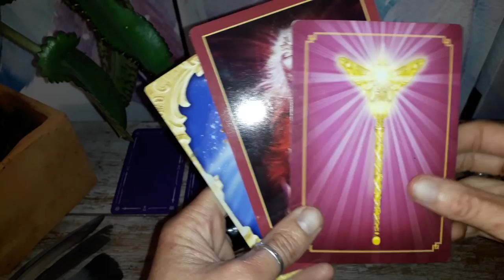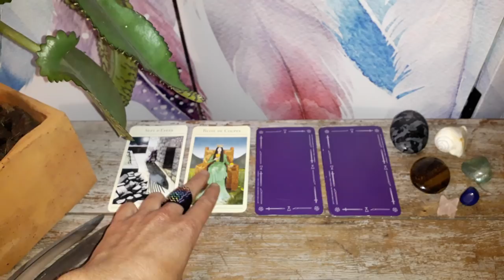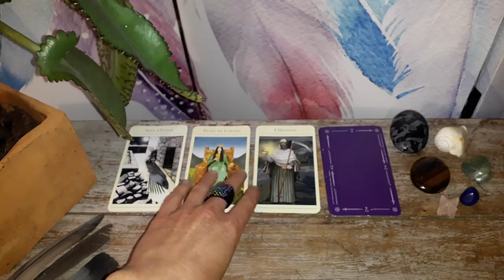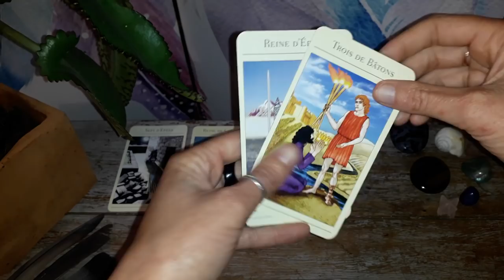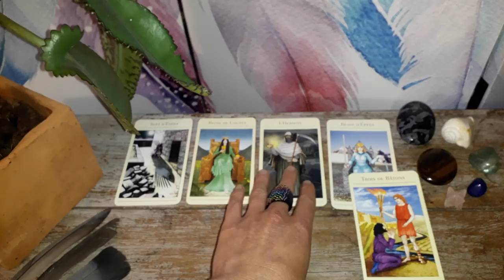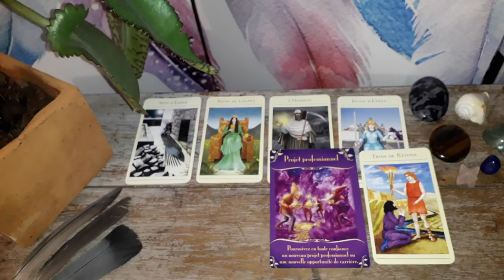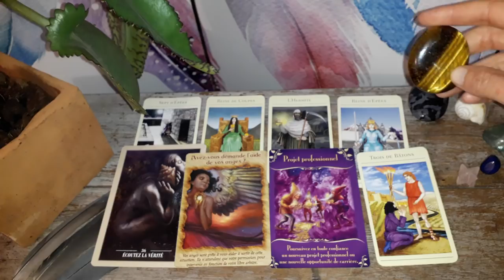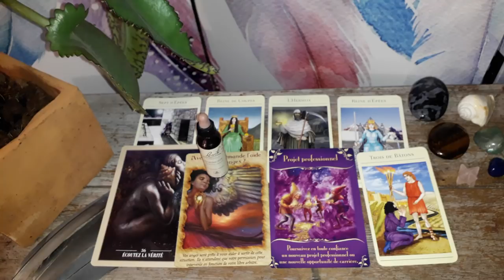Guidance Balance Septembre-Octobre 2018 : Préparer au mieux le Changement !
Namasté